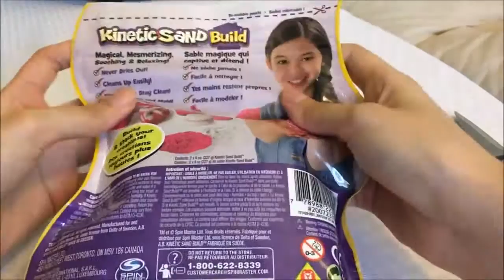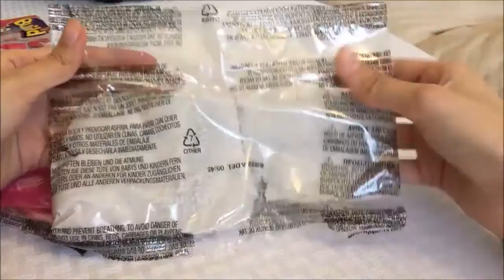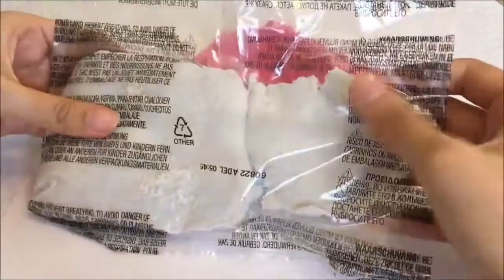Kinetic Sand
Kinetic Sand Build is the all-new building formula that really holds its shape!
Now you can mold any shape and pick it up while you play! The Kinetic Sand Build 2 Color Pack comes with brilliant pink and shimmering white sand.
You can mold, shape, and create anything you can imagine. Build and stack, stack and play, with Kinetic Sand Build you can build all day. It easily cleans up and never dries out. You can even mix the two colors of sand together to make a new 3rd color. Kinetic Sand Build holds its shape while you play.
Get building with the Kinetic Sand Build Blue and Shimmering White Sand Pack!